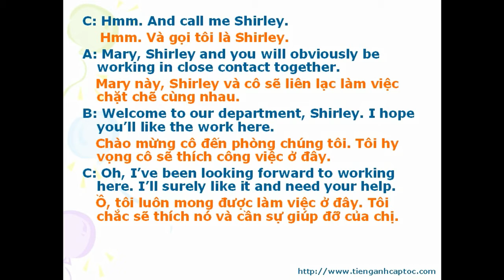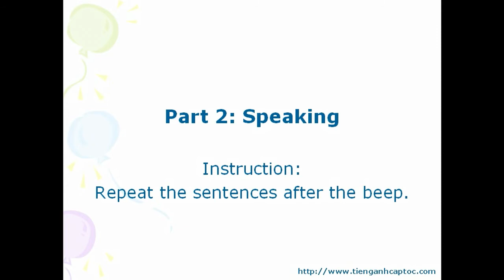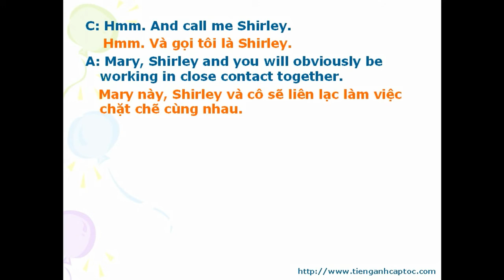Tiếng Anh thương mại bài 1-1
Tiếng Anh thương mại